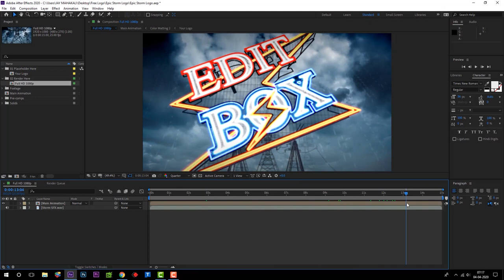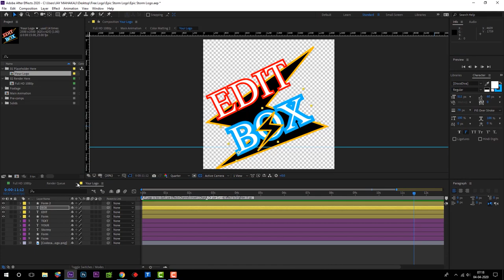after effects cc 2020 free logo I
**after effects cc 2020 free logo**

Hi, Friends
I am Dilip Dabhi
MAKE YOUR WEDDING INVITATION LIKE THIS
NO PASSWORD & ENJOY THIS PROJECT
My Store ( All Projects Available ):👇👇👇
WINRAR SOFTWARE LATEST VERSION 64 BIT DOWNLOAD
  EDIT BOX:
  DILIP DABHI
  GUJARAT